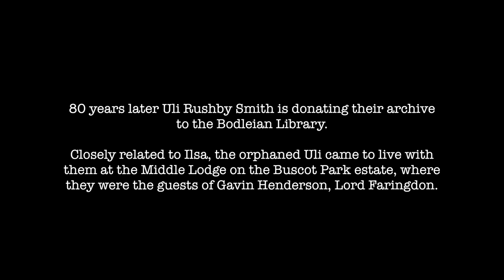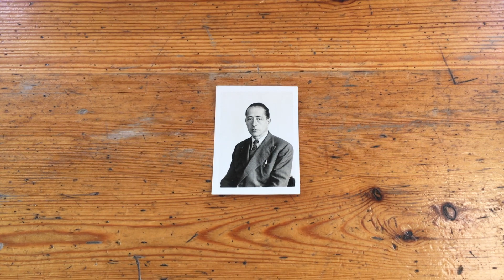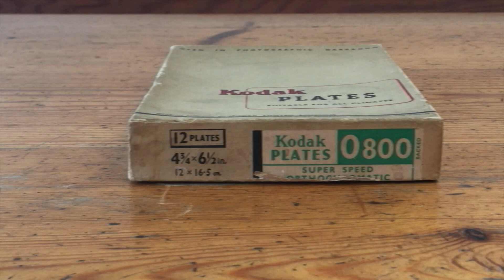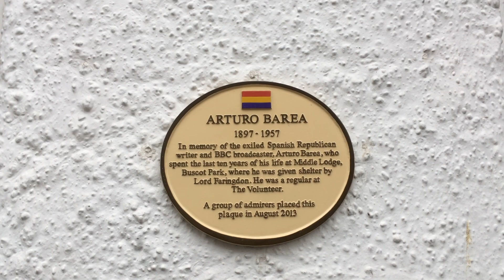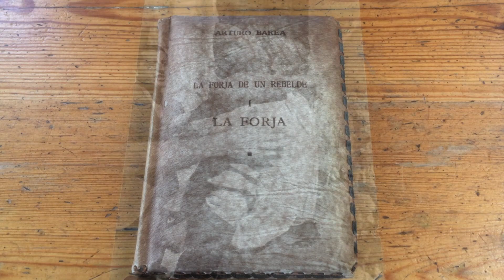Dual Identity (final cut)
This video is about Arturo & Ilsa Barea